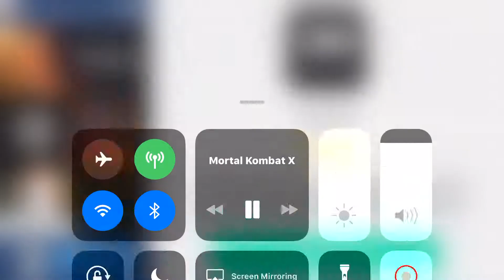Mortal kombat x part one